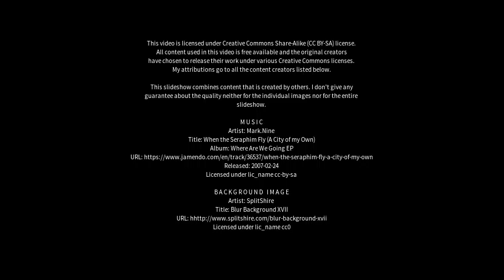Best places to visit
Best places to visit - Heavitree (United Kingdom) Best places to visit - Slideshows from all over the world - City trips, nature pictures, etc.